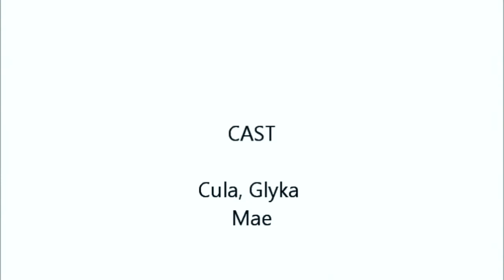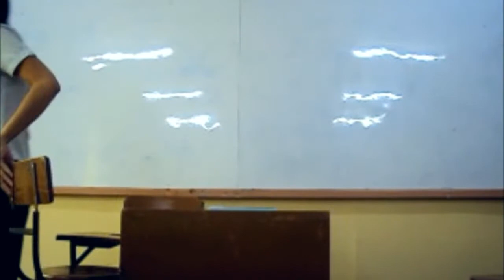FOCO Project | Blast From The Past #9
This is from our project in FOCO class in Far Eastern University CY 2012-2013

Blast from the Past videos are old archives I collected from various old storage ranging from burned CD's, salvaged hard drive from defunct laptops to microSD card slots.